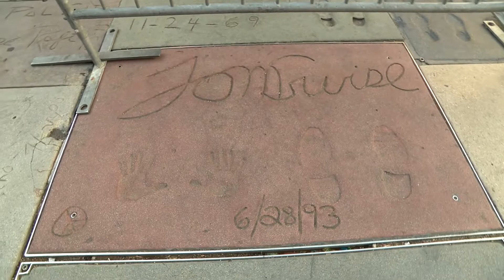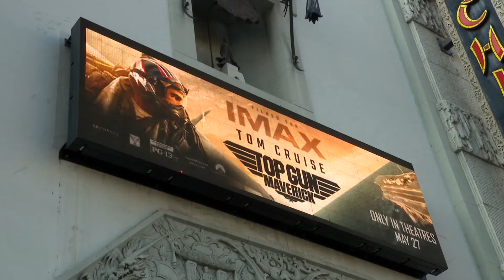Navy Guests Attend Top Gun: Maverick in IMAX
We were honored to host some special guests from the Navy at Top Gun: Maverick in IMAX on Thursday May 26, 2022.